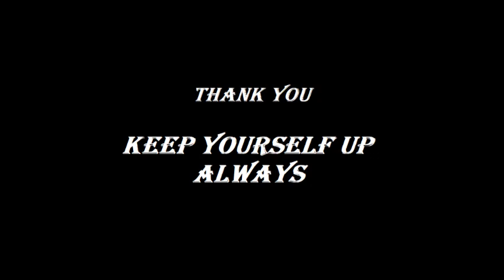ch - 18 body fluids and circulation NCERT Audio Book | 11th biology audiobooks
hey guys
how are you how was the audiobooks
also watch other audiobooks of PCB on our channel it will help you in quick revision in much short time period.
like our audiobook and shere it with your friends.